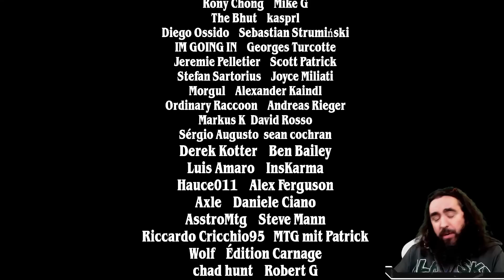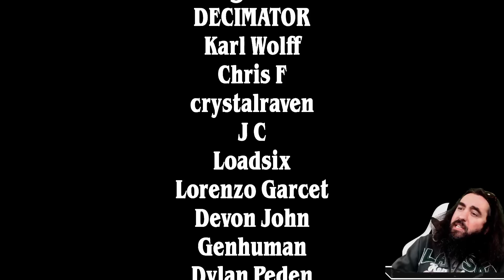🤣🤣 WHERE ARE YOUR LANDS?! | MYTHIC | MTG Arena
Today I present to you: BURN IT ALL DOWN! Discard, Land Destruction, Boardwipes, we have it all today, the most hated deck in Standard is here! Evil Malone approves!

Deck
3 Arcane Bombardment (SNC) 101
2 Underground River (BRO) 267
3 Invoke Despair (NEO) 101
3 The Fall of Kroog (BRO) 133
4 Big Score (SNC) 102
2 Curate (BRO) 44
2 Burn Down the House (MID) 131
3 Brotherhood's End (BRO) 128
2 Rona's Vortex (DMU) 63
1 Island (USG) 336
3 Make Disappear (SNC) 49
3 Play with Fire (MID) 154
4 Xander's Lounge (SNC) 260
2 Shipwreck Marsh (MID) 267
2 Stormcarved Coast (VOW) 265
2 Haunted Ridge (MID) 263
3 Maestros Charm (SNC) 199
3 Go for the Throat (BRO) 102
3 Swamp (USG) 340
2 Shivan Reef (DMU) 255
2 Sulfurous Springs (DMU) 256
2 Pilfer (DMU) 102
4 Mountain (USG) 343

So proud the be part of DEGENERATE GAMING - with amazing people like: MTG Nerdgirl - Covertgoblue  - AliEldrazi - Seth Manfield - h0lidiva - TheOneJame - VeggieWagon - Powrdrgn and many many more amazing people! Show them all some love!

00:00:00 - Deck Pic
00:07:54 - Land Destruction Games
01:04:14 - Get Outta Here